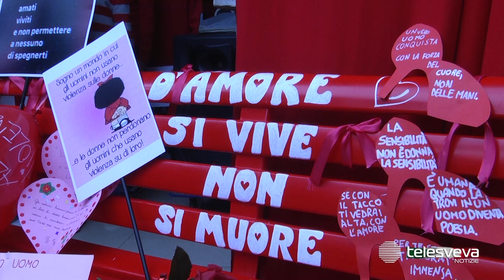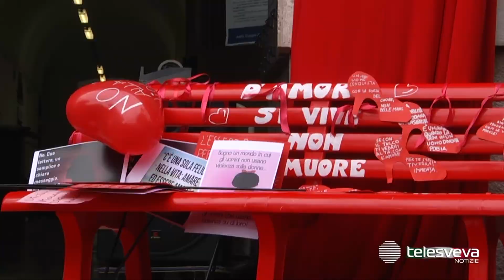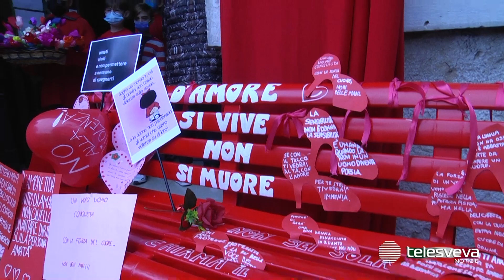Frasi d’amore contro la violenza sulle donne: il messaggio dei bambini della scuola “Oberdan”